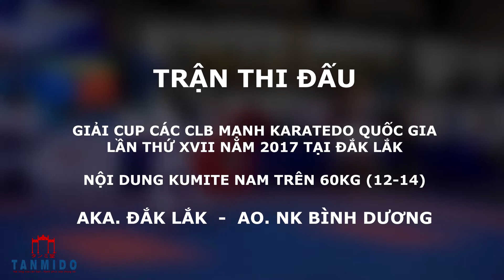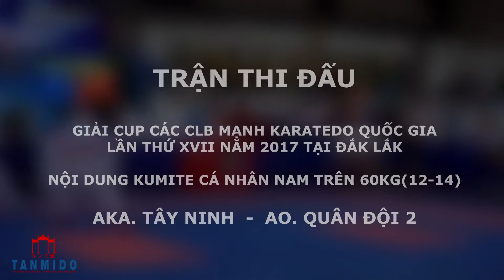[GIẢI CUP KARATEDO ĐẮK LẮK] - CÁC TRẬN ĐẤU KUMITE NAM HAY NHẤT Ở VÒNG LOẠI - HẠNG trên 66KG (12-14)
Đăng ký kênh Tanmi Do để xem những trận đấu đỉnh cao mới nhất của các vận động viên Karatedo Việt Nam qua các kỳ thi do bộ môn Karatedo Việt Nam tổ chức.